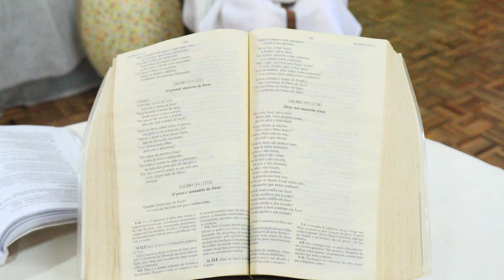apresentação do Coral Italiano e Festa da Terceira Idade Faxinal dos Guedes